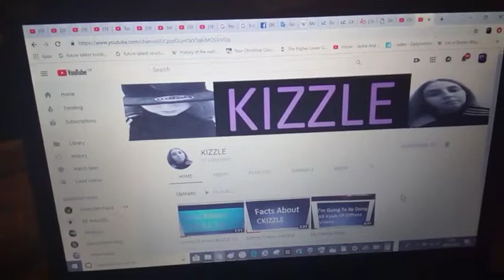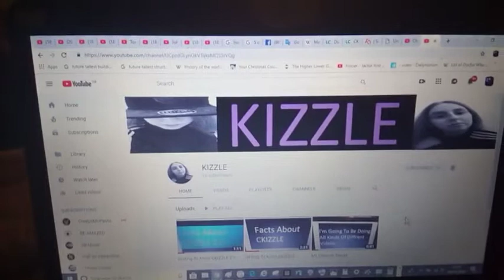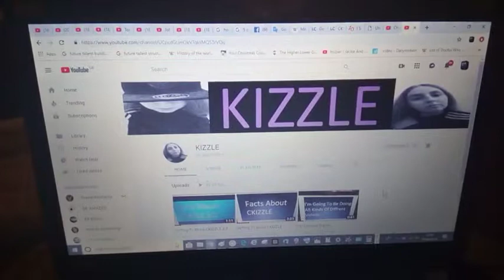It's Mine And My Girlfriend's 3 Mouth Anniversary